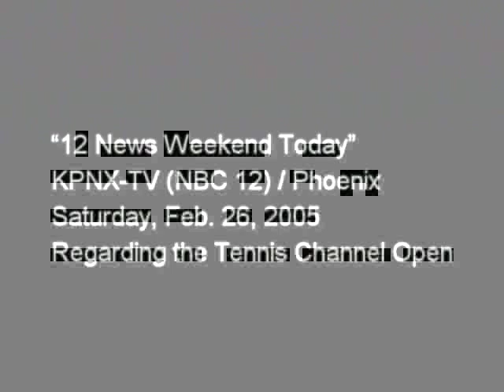Tennis Channel Open- Interview with founder and president Steve Bellamy on "12 News Weekend Today" in Phoenix during the tournament.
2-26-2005 Interview on KPNX-TV (NBC 12)/ Phoenix regarding Tennis Channel Open for the show "12 News Weekend Today" guest is Steve Bellamy then founder and president of The Tennis Channel. Introduces the tournament and also facets of the Tennis Channel to the public. The next project for Steve Bellamy after The Tennis Channel and now about to launch is The Ski Channel.